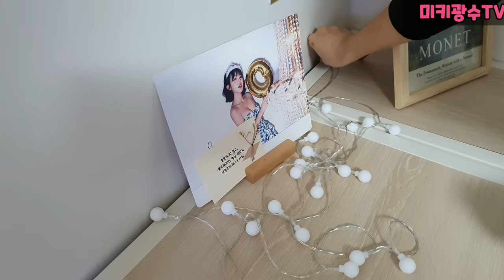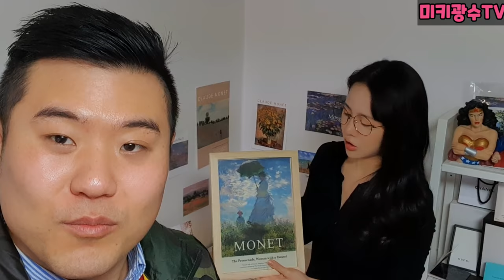그녀의 집을 공개 해줘!!건물주 딸!! 3000에70 투룸 쿠아집 최초공개!!